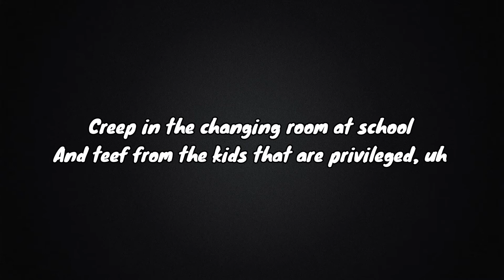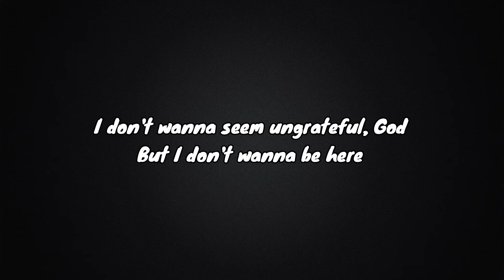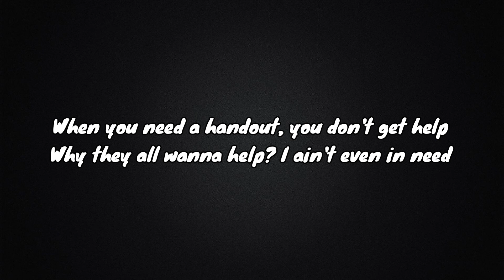Central Cee - Ungrateful (Video Lyric)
I don't wanna seem ungrateful, God
But I don't wanna be here
I got some things to get off my chest
But maybe it's best I keep it a secret
31st December, the 1st of Jan'
Same shit, I don't care 'bout the new year
New house somewhere that ain't poverty driven
It's mad in the place that I grew in

Served a pregnant lady, it fucked with my head
Couple things I regret tryna earn a wage
48 Laws, one book that I read
So if I rеpent, can I turn the page?
Gotta gеt rid of bad vibes, anti-clockwise, gotta burn the sage, uh
I'll say with it chest but I know some things locked in, I prefer not to say
I fucked up, I'm admittin' it
I got no ego, I got no shame
I swallow my pride and say that I'm missing it
Creep in the changing room at school and teef from the kids that are privileged, uh
Stolen clothes with a rip in it
Also a stolen phone, no SIM in it
Now I got P's, I give a lot back
No charity work tryna write off tax
Feds got me on a driving ban
In the passenger seat 'til my license back, uh
Ghost and fly off the map, uh
Try get my mind off rap
I get some sort of survivors guilt
When I see YM still supplying crack
This life don't come with retirin' plans
It'll come to an end in unfortunate ways
No such thing as positive thinkin', when you're locked in, it feel like a maze
Often lose faith and forget to pray
You don't wanna land on the wing with the guys
Why? 'Cause they might melt your face
Cuz got hit with a eight, why?
Why would he care 'bout some extra days?

31st December, the 1st of Jan'

Uh, I ain't been home in some weeks
I seek when a man's in need
I got a family tree to feed
I see dead people in my sleep
I see broke people on the feed
Talk is cheap freedom of speech, I guess
But they ain't even got no P's
Got free Wi-Fi, they ain't got 4G
Uh, I wouldn't be able to do what I do if it weren't for the man before me
I show respect where it's due
Where would I be if I never met YBeeez?
Giggs, Ghetts, Chip, Skep, Konan, Krept
Kano, Dev, Stormz, Hus, Dave
A couple of names, even DBE
Uh, my mum lost faith in her son when I left school with no GCSE's
Told shorty "Just 'cause I grew up with nothin' dont mean that I'm easy to please"
When you need a handout, you don't get help
Why they all wanna help? I ain't even in need
Had one score for an hour of studio time, I couldn't even lease the beat
Do not disturb me when I'm recordin'
My voice sounds clearer than ever, uh
Remember the mic distortin', I grew in a different era
More action, less talkin', he said I'm a dead man walkin'
One in your head, there ain't no respawnin', alright

31st December, the 1st of Jan'